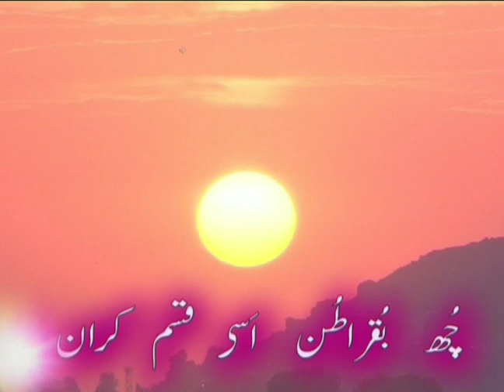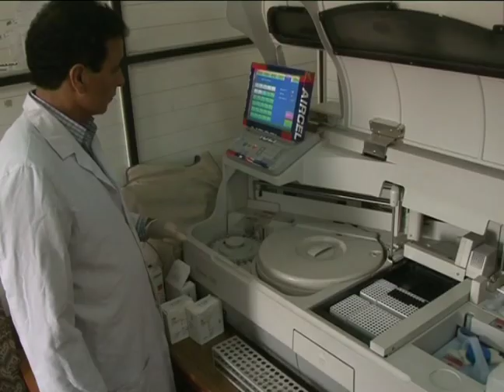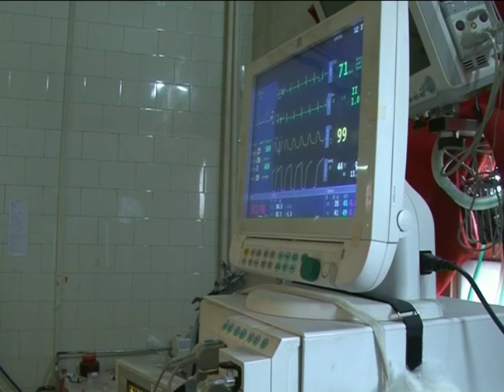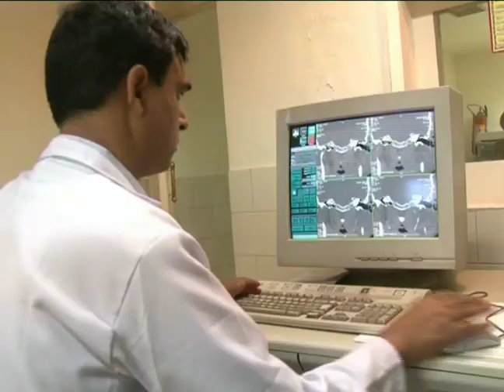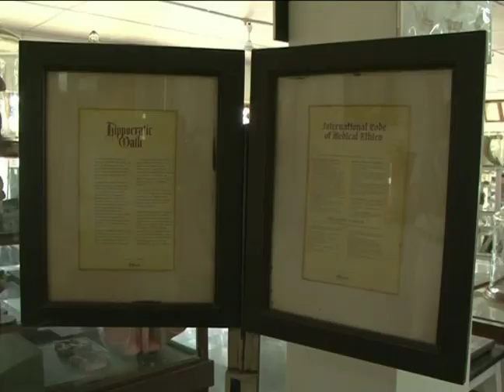Government Medical College, Srinagar Tarana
Tarana GMC Srinagar Kashmir